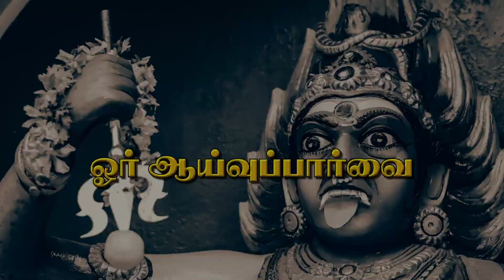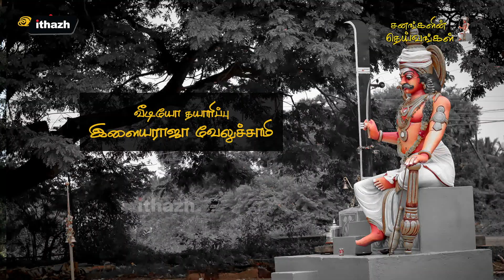தமிழர்களின் தெய்வங்களை திருடிய இந்து மதம் | நாட்டார் தெய்வங்கள் | சு.இராஜேந்திரன் | பகுதி 2 | இதழ்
தமிழர்களின் தெய்வங்களை திருடிய இந்து மதம் | சந்தி வழிபாடு | சனங்களின் (அ ) நாட்டார் தெய்வங்கள் | சு.இராஜேந்திரன்  | பகுதி 1 | இதழ்

Interview by Prof.S.Rajendran
Video Produced by Ilayaraja Veluchamy